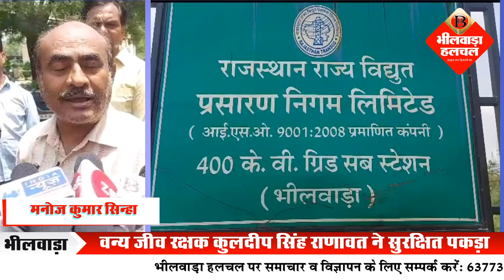ग्रिड स्टेशन पर दिखा 12 फीट लम्बा अजगर, रेस्क्यू कर सुरक्षित जंगल में छोड़ा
भीलवाड़ा (प्रहलाद तेली)। बरसात के इन दिनों में सांप जैसे जहरीले जीवों के घरों व कार्यालयों में घुसने की घटनाएं बढने लगी है। हर साल सांप के काटने से कई मौतें हो जाती है। लेकिन यदि घरों व कार्यालयों में कोई सांप घुस आये तो घबरायें नहीं और तुरन्त किसी वाइल्ड लाइफ एक्सपर्ट को सूचना दें।
अधिशाषी अभियंता मनोज कुमार सि‍न्‍हा ने बताया कि आज पुर के पास बाईपास पर लक्ष्मीपुरा के 400 केवी ग्रिड स्टेशन के अन्दर 12 फीट लम्बा अजगर दिखाई दिया। जिसे पकडऩे के लिए वन्य जीव रक्षक कुलदीप सिंह राणावत को सूचित किया और वे मौके पर पहुंचे जहां 12 फीट लम्बे अजगर का सुरक्षित रेस्क्यू कर जंगल में छोड़ा गया।